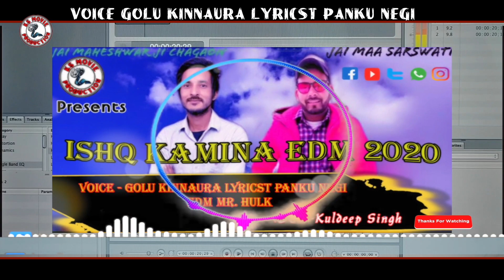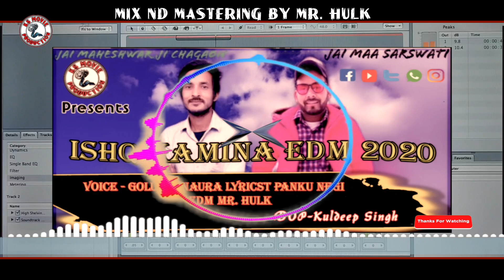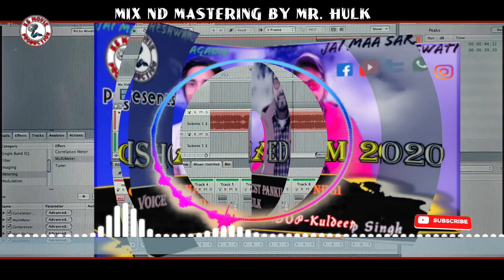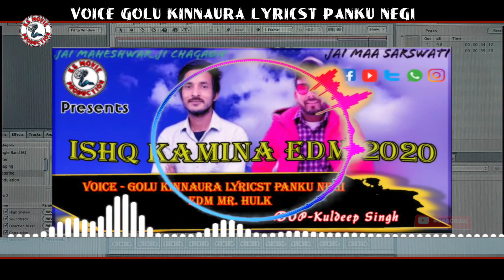New Kinnauri EDM~~~ ISHQ KAMINA ~~~2020~~~VOICE- GOLU KINNAURA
EDM~~~ ISHQ KAMINA ~~~2020
VOICE- GOLU KINNAURA~~~
LYRICST- PANKU NEGI~~~
MIX ND MASTERING BY- MR HULK
⏪ New kinnauri songs ⏯ and videos ⏩
Original Credits+++
Album- ISHQ KAMINA
Lyrics- King Anand Negi
LABEL-  MOUNTAIN MELODIES FILMS
NOTE 👉
कृप्या सभी कलाकारो से निवेदन है हमारे गीतों को दुबारा वीडियो तथा रिकॉड ना करे । यदि कोई कलाकार ऐसा करतदेखनेर से हाज़िर होंगे।  तब तक देखते रहें
MOUNTAIN MELODIES FILMS ।
Only This Channel For Entertainment .
MOUNTAIN MELODIES FILMS  works and Also Music Video Album Kinnauri,Phadi,Bollywood Mashup etc.We r Most growing YOUTUBE channel in HIMACHALI (Kinnauri,Phadi) Community.
MOUNTAIN MELODIES FILMS  is the Channel where you're find best Latest kinnauri ,Phadi songs,Music videos that is, totally free of cost. We do not charge , it is all for free, and we're updating it consistently.If you guyz want to upload any videos or any kind of stuff related to our Himachali (kinnauri,Phadi) culture please Contact us.
MOUNTAIN MELODIES FILMS
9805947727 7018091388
► About: MOUNTAIN MELODIES FILMS  is a Channel Where You Found Regularly Updated Himachali Song Pahari Song Kinnauri Songs & ALL Videos.